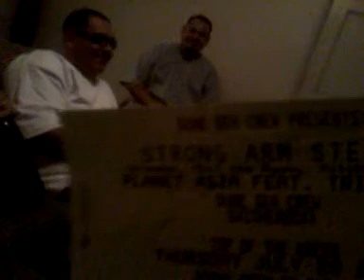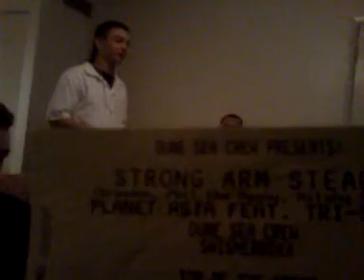Swisher Boxx Heavy Squad before show at the Kress